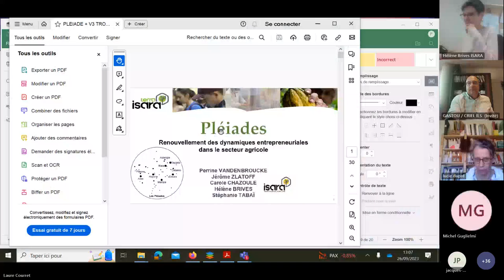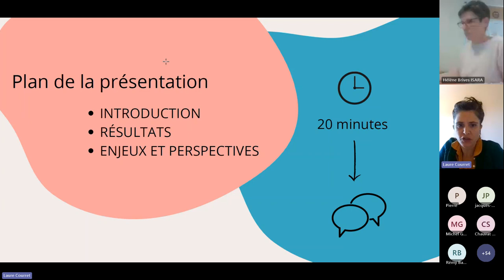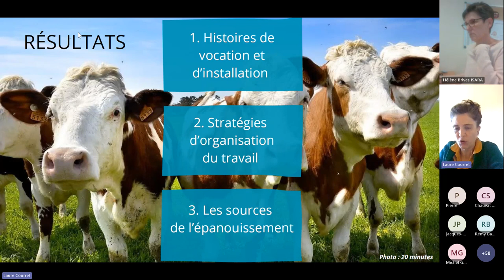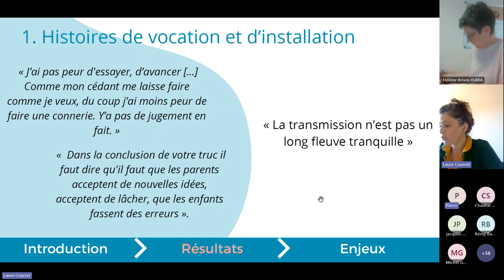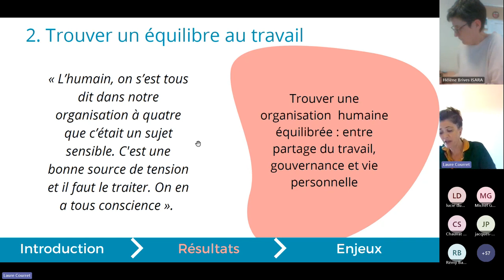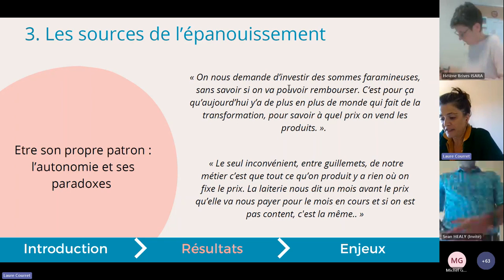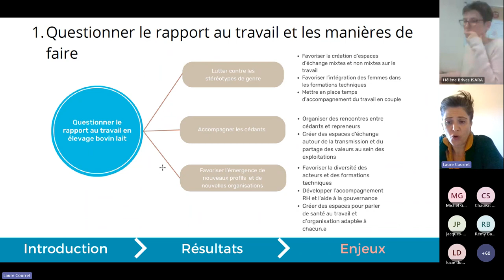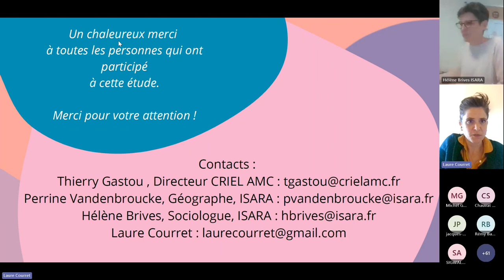Pause travail 1 Laure Courret replay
La thématique de renouvellement des générations fait partie des priorités nationales de la filière laitière. En complément de diverses études déjà menées, Le Criel Alpes-Massif central, soutenu par le projet Pleïade financé par Terra Isara, a conduit un travail d'écoute auprès d'éleveurs et d'éleveuses qui avaient franchi le pas de l'installation en bovin lait. Le projet avait pour objet de répondre à la préoccupation de préservation et de maintien d'une dynamique laitière en zone de montagne et d'identifier des innovations de forme d'entrepreneuriat.